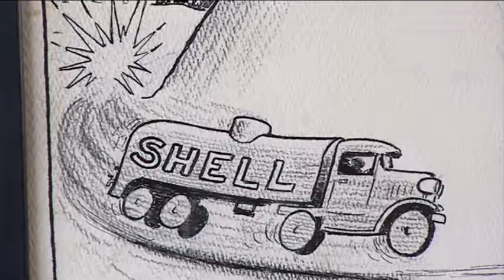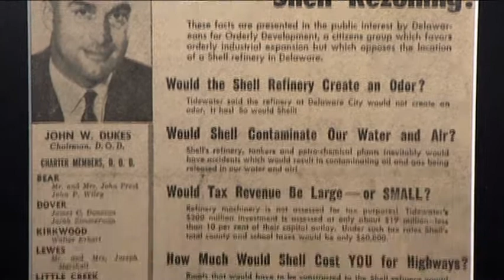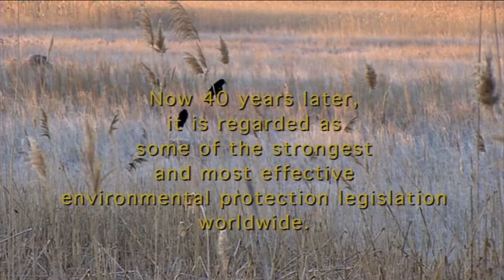Delaware's Coastal Zone Act- Excerpt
An excerpt from filmmaker Michael Oates' documentary produced for the Delaware National Estuarine Research Reserve that provides introductory background in his new film Delaware's Coastal Zone Act: An Evolving Legacy.